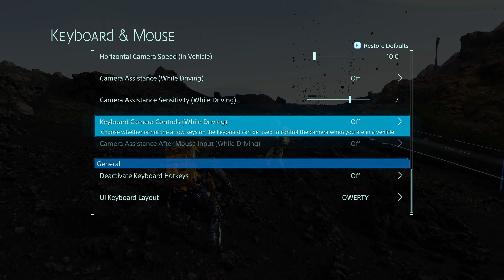Just some silly little game sesh and let's do some Massed Strands